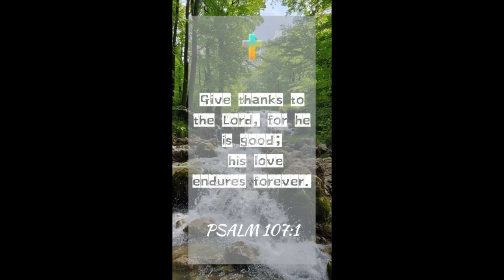Devotion Tuesday Grateful Heart…Stay Connected Y’all!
Welcome to Blessed2Crochet

This is a channel focused on connection, bringing people together that make handmade items or crafts of any kind!  Everyone is welcome to join, learn, and connect, you don’t have to craft to be apart of this community!

Are you looking for more connection check out  @TheLifeBoat
Yes everyone is welcome there, check out this content from our own Admiral Tommy Scoville and Captain Calhoun  @TheLifeBoat

You will find playlist of friends who have great channels and channels with great content  @blessed2crochet   Let's Help Each Other Grow!

If you have a chronic illness and love to crochet or knit check out our private facebook group CrochetABILITY

Blessed2Crochet has an Amazon Wishlist you don’t have to purchase anything from this list unless you would like to!  Just being apart of this community is enough!  Wishlist is up and will grow for those that would like to do so, in advance thank you!

Mary Jones
c/o Kathy Saltsman
Ontario, OH  44862

My favorite coffee is CoffeeAM go check it out!  Our favorite flavors are Vanilla Cream and Caramel Cream Coffee!
Here's a $10 off coupon for your first order at CoffeeAM .

There will be no foul language, hate speech or bullying on this channel, we want everyone to be respectful to each other here!

We are most likely not going to be a channel that shows you how to crochet or knit but becomes a connection hub for those that crochet, knit, craft, or just need to make connections with others, everyone is welcome!  Our format is going to be long format and most of the time live!

Mary Jones deals with fibromyalgia so I will be doing content concerning that and there will be days that I just can’t come live due to that condition!

Please mention in the live feed, in comments, or send us any email if you have a prayer request!

1 Corinthians 16:14